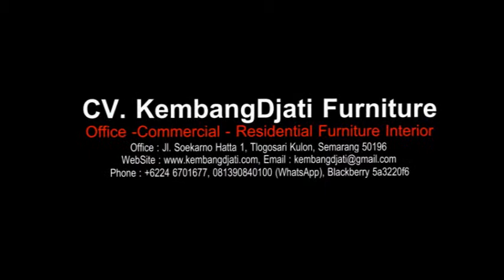Furniture Semarang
Simpati 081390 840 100 (WhatsApp)
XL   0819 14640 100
Blackberry 5a3220f6
Blackberry 7a982af0
Contact   Rizad Ghofar
Office Jl. Arteri Soekarno Hatta No. 1, Tlogosari Kulon Semarang 50196
Workshop Jl. Perum BPD III No. 7-8, Tlogomulyo, Pedurungan
Semarang 50195